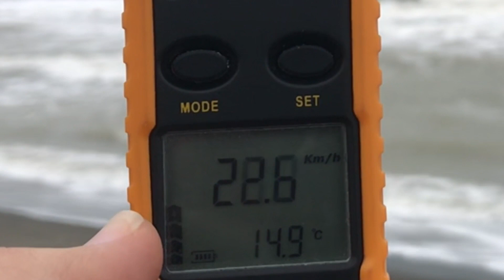Vento forte da sud